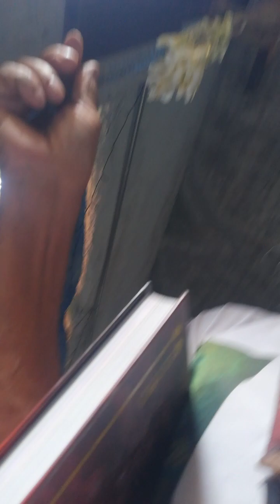NA GANGANGARAL at PAGPAPAGALING NI JESUS. MAT. 4:23